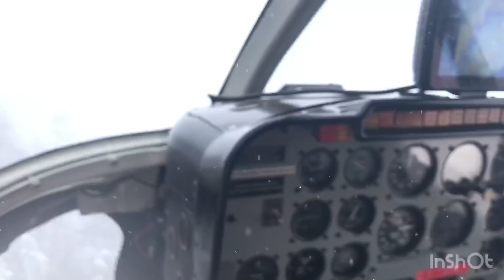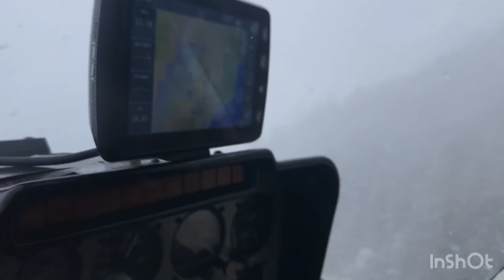Flying a helicopter in a blizzard ￼| landing on a mountain side in near whiteout conditions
My trip home from work